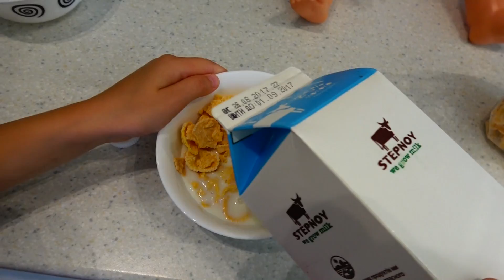Polina and baby doll